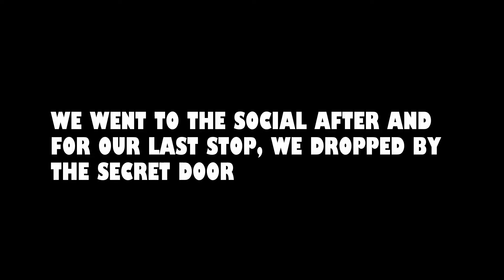MANILA BARS: Yours Truly & Sweet Lucy at Havitat Hotel & the Secret Door in Poblacion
Yours Truly is one of the newest rooftop bars in Makati and we wanted to check it out but unfortunately it was closed for an event and we went to Sweet Lucy instead also at Havitat Hotel. Our last stop is at Secret Door in the neighborhood of Poblacion.